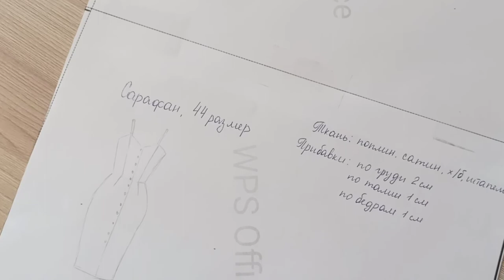ДАЧНЫЙ ВЛОГ 🌿 КАК ПРОШЛА ЗИМА ДЛЯ РАСТЕНИЙ 🌿 МАЙСКИЕ ШАШЛЫКИ 🌿 СШИЛА ОРГАНАЙЗЕР 🌿 БУДНИ АЛЬФИ 🌿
Помощь каналу:
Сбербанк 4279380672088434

Всем привет!
Меня зовут Альфия.
Я живу в Набережных Челнах. Мне 33 года.

На моем канале вы сможете найти видео на разные темы (все они распределены на плейлисты):

Влоги о моей жизни - видео выходят практически ежедневно

Видео-рецепты - новое видео 1 раз в неделю по пятницам

Вышивка крестиком - новое видео 1 раз в неделю по понедельникам

МК по сборке композиций из искусственных цветов - новое видео по мере поступления материалов (день недели рубрики - вторник)

Обзоры на покупки с Алиэкспресс, Фикспрайс, Планета одежда и прочее - новое видео по мере покупок (день недели рубрики - четверг)

Путешествие в Китай - плейлист "Китай. Хайнань. Декабрь 2019"

В общем, тут все чем я увлекаюсь😊
Я не профессионал и не истина в последней инстанции, я так же как и все могу ошибаться, поэтому давайте совершенствоваться вместе и делиться хорошим настроением😍💖💖💖